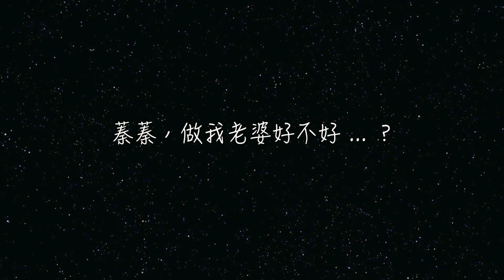廣廣求婚電影車影片~